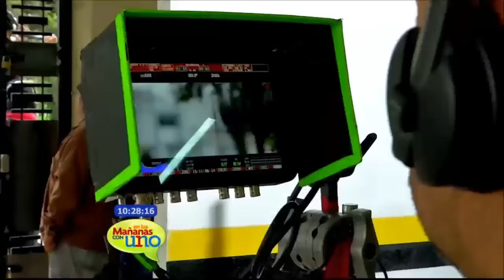Natalia Durán nos habla de la obra de teatro Marranos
Natalia Durán acaba de terminar una producción para Fox y estará en Casa Ensamble con la obra Marranos. Así fue su visita En las Mañanas con Uno.